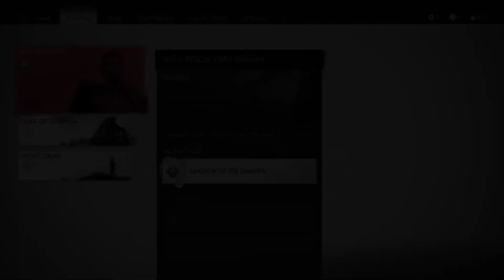Ghost of Tsushima - Let's Play, Walkthrough Gameplay Part 16 (PS4)